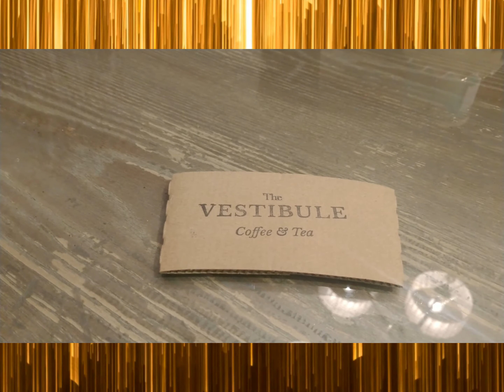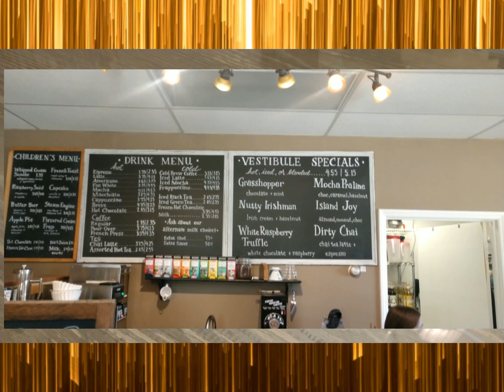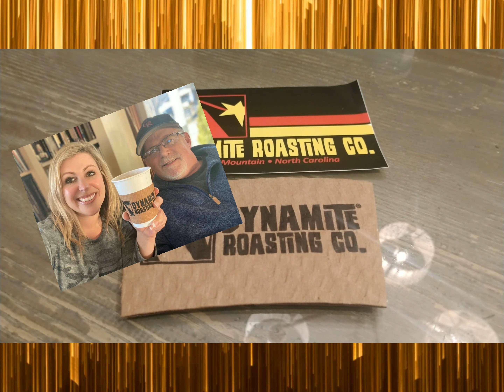Visiting local coffee shops between Sumter SC and Black Mountain NC